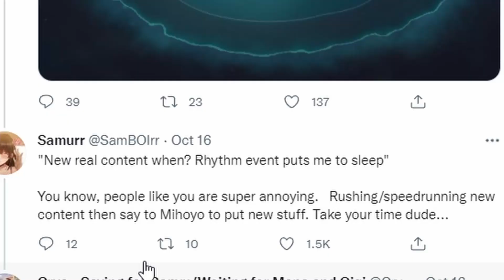When Complaining to Mihoyo Backfires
When You COMPLAIN To Mihoyo BUT It Doesn't Last LONG! Just slow down and relax. No point in speed running the game, just have fun and chill

Minifousey# 5468

Minifousey